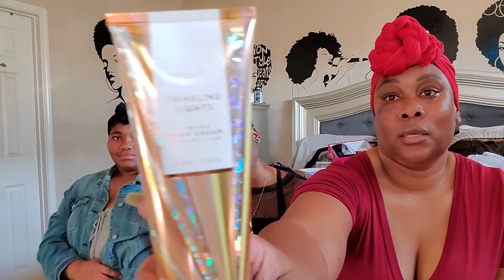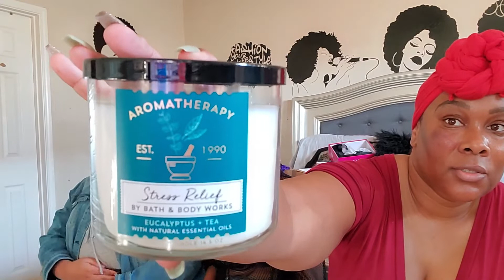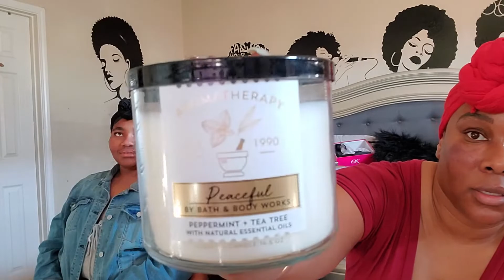Bath & Bodyworks Candle Sale Was Lit Come See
The Candle sale was LIT come see what I got.

Follow Us On:

🅸🅽🆂🆃🅰🅶🆁🅰🅼: sɪᴍᴘʟɪ_ᴋᴇɪɪ

🅸🅽🆂🆃🅰🅶🆁🅰🅼: keii_n_fam

🆂🅽🅰🅿🅲🅷🅰🆃: sɪᴍᴘʟɪ_ᴋᴇɪɪ

🅵🅰🅲🅴🅱🅾🅾🅺: simplikeii

Y͟o͟u͟ c͟a͟n͟ s͟e͟n͟d͟ u͟s͟ s͟t͟u͟f͟f͟ a͟t͟:

Rukesa West